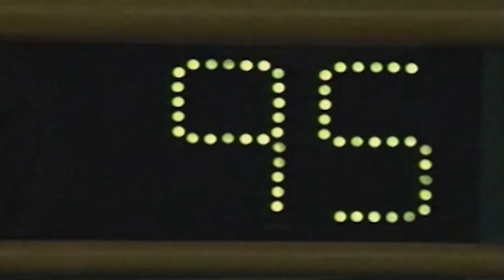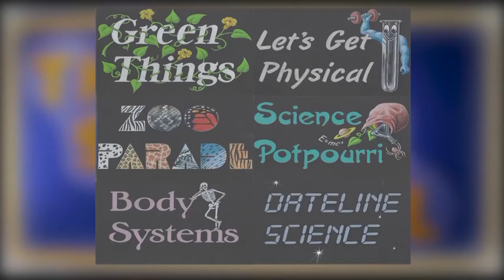2020-21 Science Bowl Elementary Edition Northview v Rogers Heights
Northview v Rogers Heights